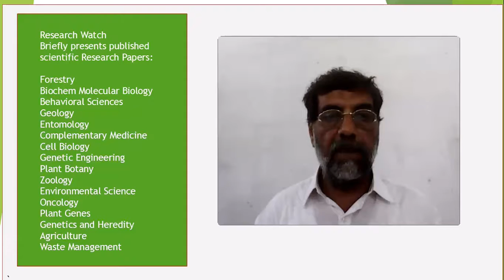IMPACT OF ARTHROBACTER MYSORENS, KUSHNERIA AVICENNIAE, ...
IMPACT OF ARTHROBACTER MYSORENS, KUSHNERIA AVICENNIAE, HALOMONAS SPP.AND BACILLUS SP ON HELIANTHUS ANNUUS L. FOR GROWTH ENHANCEMENT